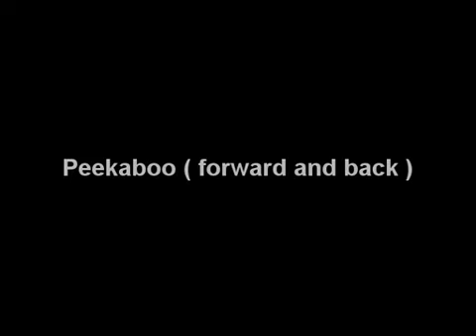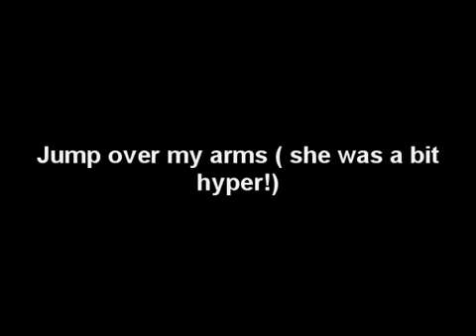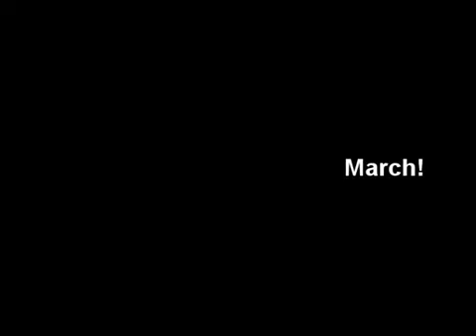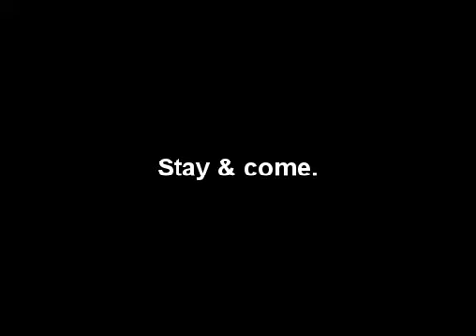Tia tricks 2011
This is all the tricks i could think of at the time haha.. Theres one mistake at the end where i mixed up the paw with a hi5 or something sorry! ..& there are a few more like.. Crawl , "lick on cue" and some other stuff but ahh well here you go!:) enjoy & comment!